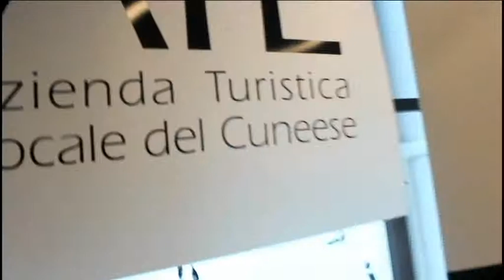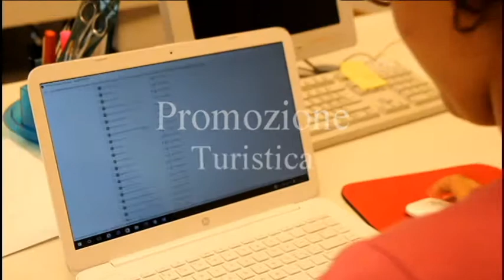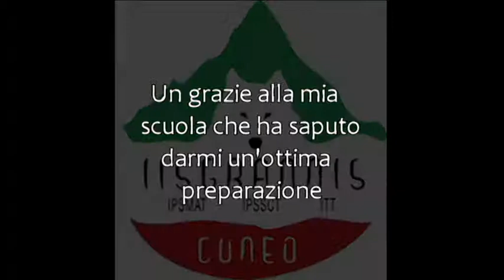Mon Travail Mon Avenir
Istituto Tecnico Turistico IIS "S.Grandis" - Cuneo
Esperienza di alternanza Scuola - Lavoro